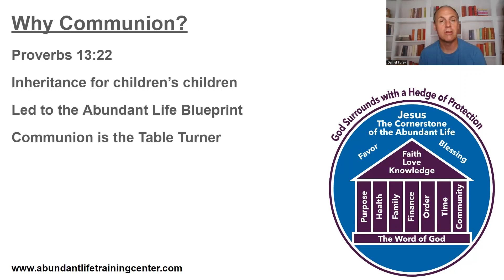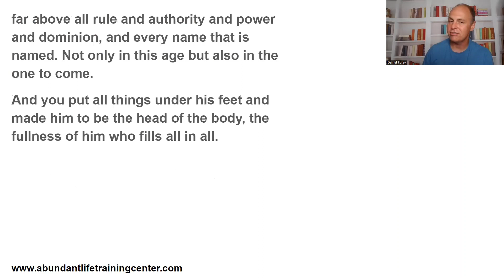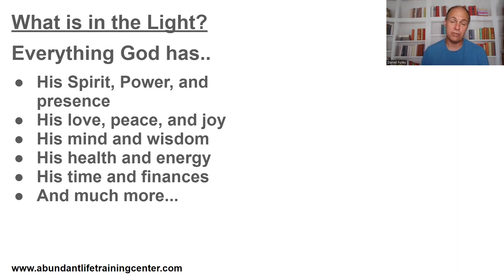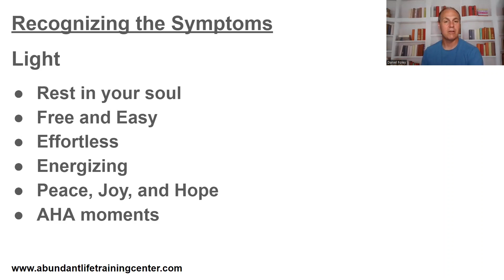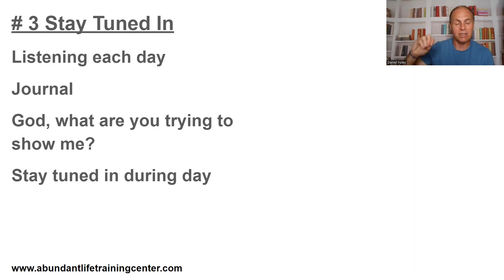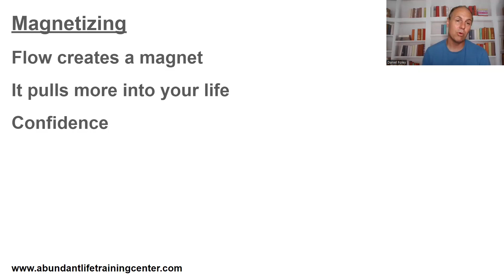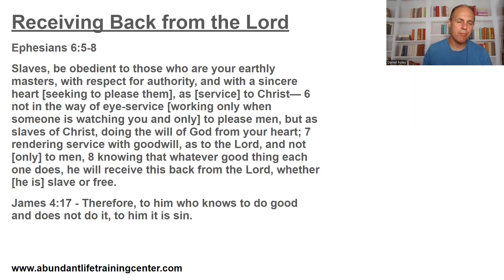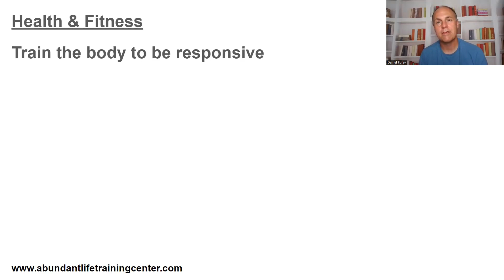Receiving Back From the Lord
Recently I have been meditating on Ephesians 6:8 which says, "knowing that whatever good thing each one does, he will receive this back from the Lord, whether [he is] slave or free." The context of this verse is doing our work as if serving God rather than people.

Think about this.. We should KNOW that when whatever good we do we will receive back from the Lord.

While thinking about this, I began to think about the timing... When do we receive it back from the Lord? Here are a few verses that tells us more about the timing of when God does good.

Psalm 84:11 -No good thing does he(God) withhold from those who walk uprightly.
Proverbs 3:27-28 - Do not withhold good from those to whom it is due, when it is in your power to act.
James 4:17 - Therefore, to him who knows to do good and does not do it, to him it is sin.
God doesn't wait to give back to us, that would violate his Word.

Today's communion is a time of gratitude that whatever good we do we receive back from the Lord. And we are asking God for insight and understanding of all that he is sending back to us and for help to receive all he is sending our way.

Today's Health/Fitness Tip

Part of the goal with physical fitness is training our bodies to be more responsive to training. Much of the fitness world is trying to bombard and overload the body with training, which only makes it less responsive. Taking a gentle approach helps our bodies become more responsive to training so that we get better and faster results.

Daniel